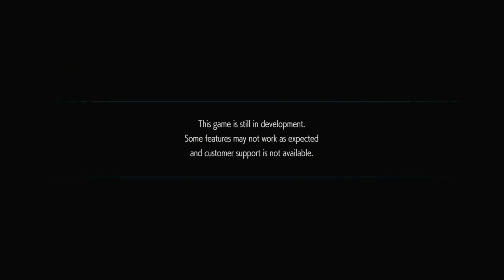Devil May Cry 5 Demo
Fun Demo but I had to give up because I ran out of time. Will be back later to try again.